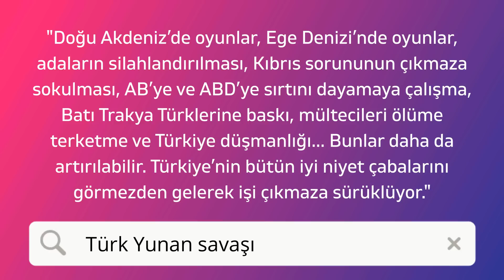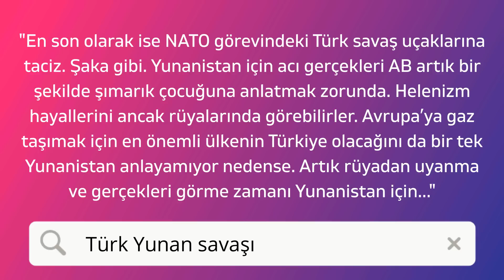Karınca yedim, tadı gayet güzeldi (Fatih Altaylı) | Öğrencilere böcek kıyması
Yapacağınız her yorum ve beğeni bize güç veriyor, heyecan veriyor. Teşekkürler.